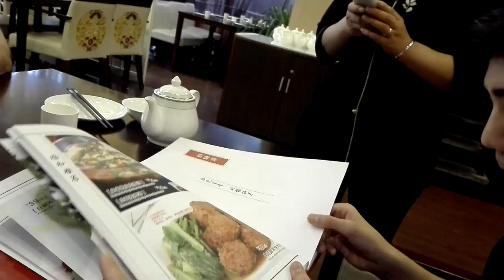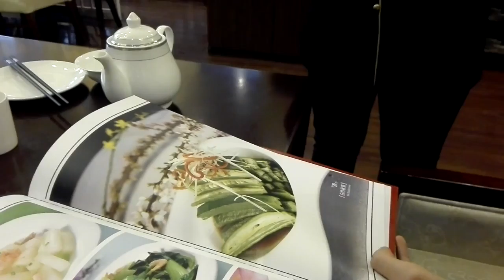Restaurant Video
Alex asked several types of questions while ordering food at a restaurant, questions about flavors, size of dishes/portions, etc.